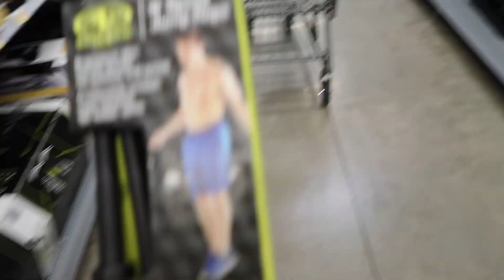Getting my life together +Living with my parents at 30 + Be authentic + 75 Soft | Fall Vlog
Heyyyyy KenFolk!!! Welcome or Welcome Back👋🏽
Hopefully you enjoyed this Vlog & or Video!

Music by Chinsaku - A b s t r a c t

Music by Citrus Avenue - My Coffee is Hot and Your Beer is Cold

Music by Mr. Jello - A Cup Of Jazz (feat. Cali.Arod, Farnell Newton)